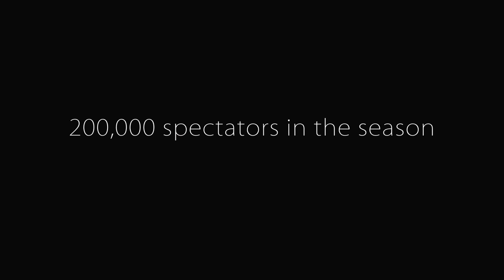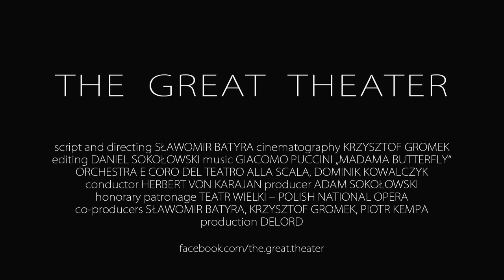Trailer | The Great Theater | Slawomir Batyra